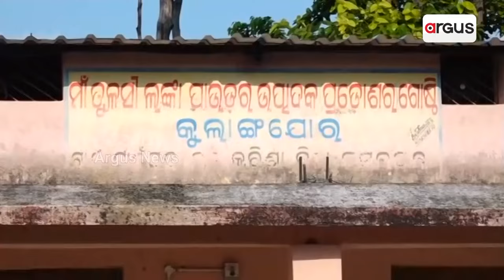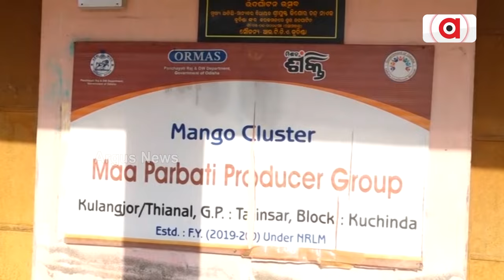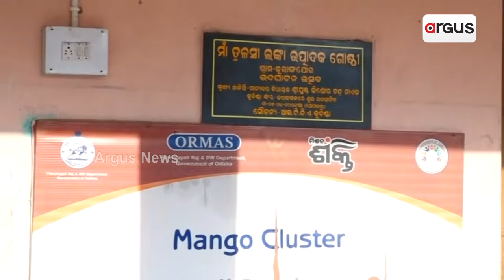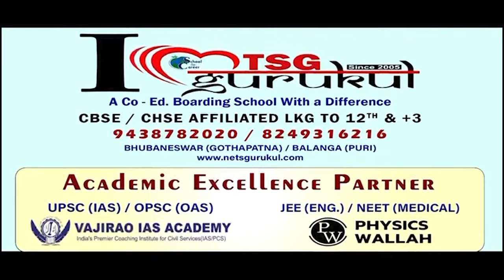କୁଚିଣ୍ଡା ଲଙ୍କା ଚାଷୀଙ୍କ ଦୁର୍ଦ୍ଦଶା || Pepper farmer || Odisha Govt || Sambalpur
ସମ୍ବଲପୁର କୁଚିଣ୍ଡାରେ ଲଙ୍କା ଚାଷୀଙ୍କ ଦୁର୍ଦ୍ଦଶା । ୨୪ ବର୍ଷର ସରକାର ଚାଷୀଙ୍କ ପାଇଁ ସୃଷ୍ଟି କରିପାରିଲାନି ବଜାର ବ୍ୟବସ୍ଥା । ଅମଳ ବେଳେ ଅଭାବୀ ବିକ୍ରିର ଶିକାର ହେଉଛନ୍ତି ଚାଷୀ । ନାଁକୁ ମାତ୍ର ଖୋଲିଛି ତିନୋଟି ମଣ୍ଡି । ହେଲେ ଲଙ୍କା ବିକି ୧୨ ବର୍ଷ ପରେ ପଇସା ପାଇନାହାନ୍ତି ଚାଷୀ  ।